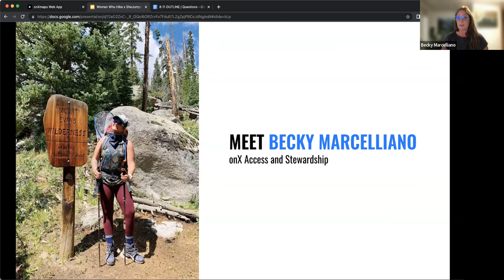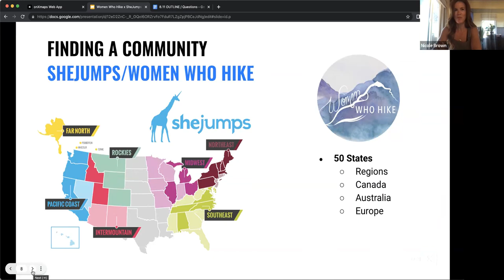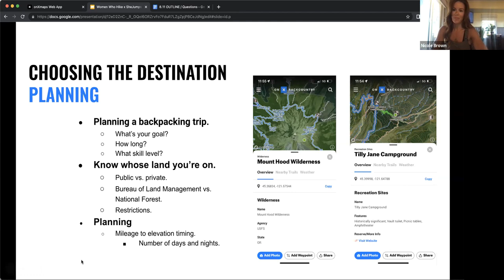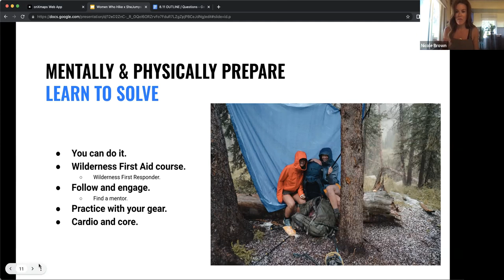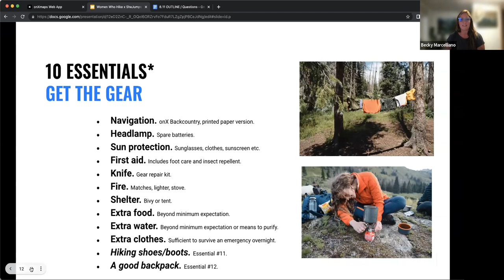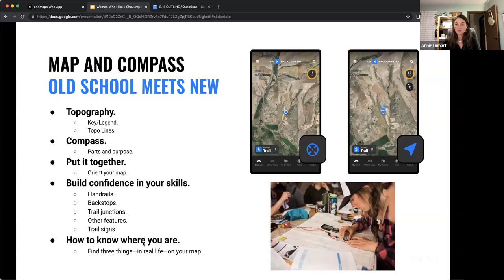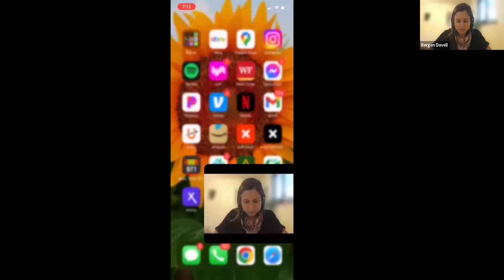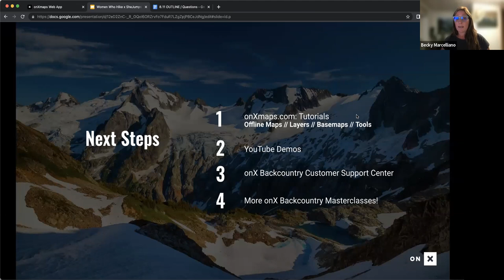How To Make Your First Backpacking Trip A Success with Women Who Hike and SheJumps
Watch onX Backcountry’s Masterclass led by @womenwhohike7329   Nicole Brown and @SheJumps Annie Linhart to learn how to prepare for your first multi-day backpacking trip. Whether it’s your first overnight or you’ve lost count at this point, this evening is bound to have some nuggets of information for everyone.

0:00 intro
6:09 Finding a Community
10:05 Tips for Planning
14:25 Choosing the Destination
20:07 Mentally and Physically Prepare
27:52 The 10 Essentials
41:24 Map & Compass
53:08 onX Backcountry Demo
1:13:32 Closing